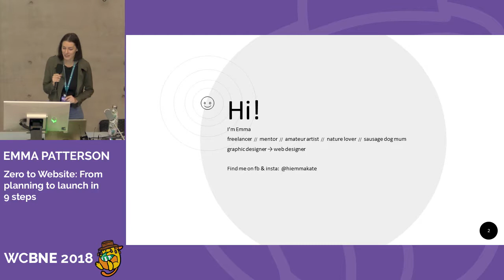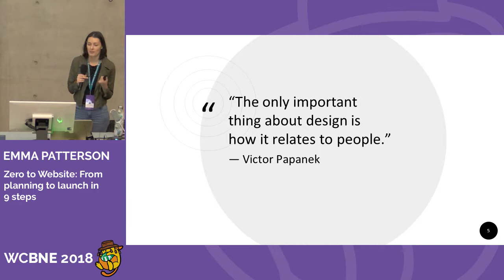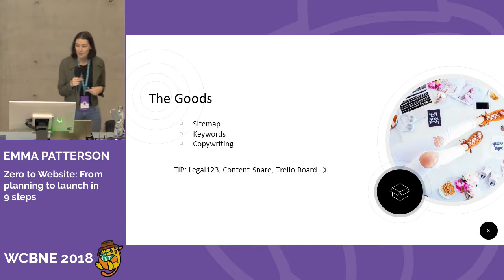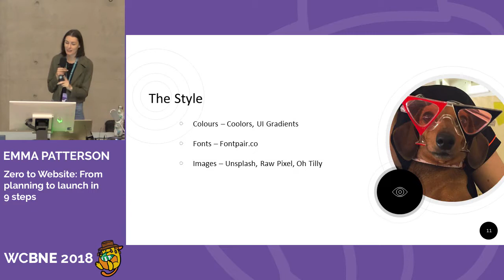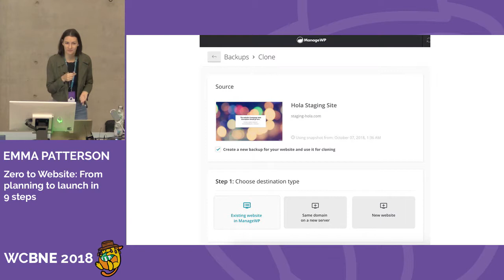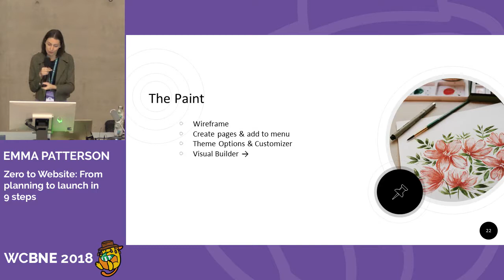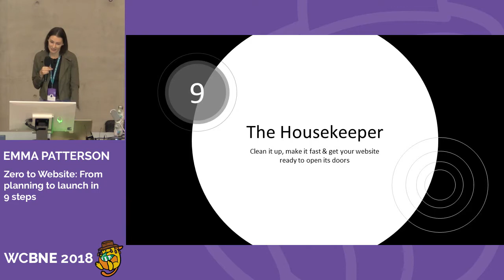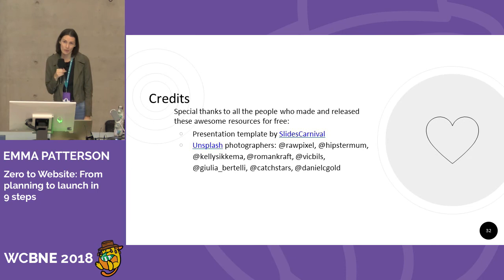Zero to Website: From planning to launch in 9 steps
Emma, a graphic designer turned web designer will be covering the 9 steps she takes to create beautiful WordPress websites, and quickly! After years both designing and building websites with WordPress she’s refined the process over and over, making it as tight and smooth as possible for both herself and clients – and she’ll be sharing it with all of us!